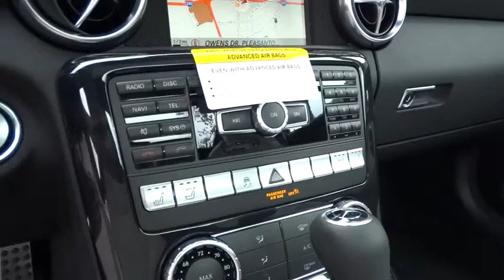2015 Mercedes-Benz SLK-Class Pleasanton, Walnut Creek, Fremont, San Jose, Livermore, CA 15-0306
2015 Mercedes-Benz SLK-Class